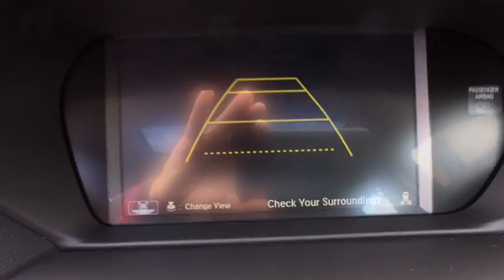2017 Acura TLX Washington DC, Laurel, Ellicott City, Annapolis, Chevy Chase, MD AA42549